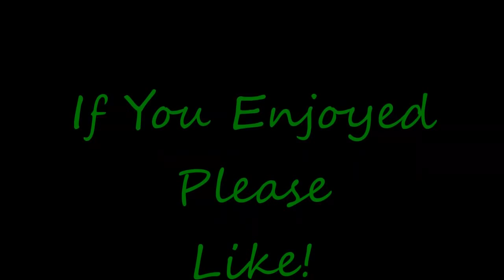Let's Play Xenonauts Ep.30 Mutanat Chews Plasma Like Gum!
A lot of logistical/outfitting type things in this episode. I manage to land at the downed craft during the day with my veterans. Pretty straight forward mission with .

I finally get to start a game I've been excited to showcase for everyone, Xenonauts! Xenonauts it's a Strategic Planetary Defense Simulator set in the cold war era .

I decide to change the course of my rookie squad as I was smart enough to check and see they only had 5 members. Still, action early on in the episode to warm .